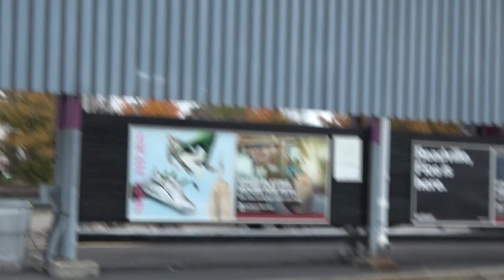| 1080p 60fps | Readville Railfanning (FDR-AX53 Camcorder TESTING)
Testing a SONY FDR-AX53 Camcorder in 1080 and 60 frames